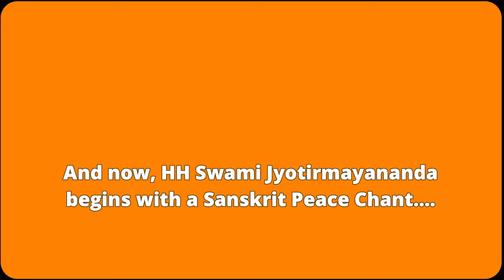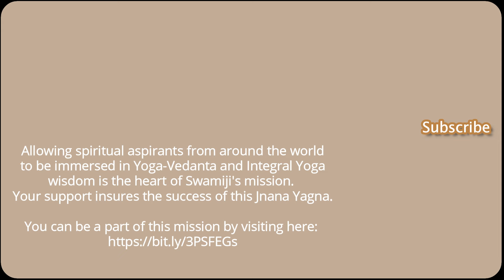Why Actions Are Not Ours Alone: Decoding Karma | Yoga Vasistha NPP S53 #310 | Swami Jyotirmayananda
**🕉️ Why Actions Are Not Ours Alone: Decoding Karma | Yoga Vasistha - Nirvana Prakarana Purvārdha Section 53 | Lesson 310 with Swami Jyotirmayananda**

Swami Jyotirmayananda, the revered last living disciple of Swami Sivananda, offers profound insights into a pivotal section of the Yoga Vasistha. In this lesson, we explore Chapter Nirvana Prakarana Purvārdha, Verse 53, delving into the essence of action, the role of ego, and the concept of divine will. This discourse invites seekers to understand the nuanced teachings of karma and liberation as presented in this ancient scripture.

⏰ **Key Highlights**:
- **01:13** - _Sage Vasistha’s Gita Essence to Rama_: Insights into Lord Krishna's teachings and the universal focus on liberation.
- **02:45** - _Every Action's Divine Factors_: Discussing the five factors inherent in the performance of karma as depicted in the Gita.
- **07:53** - _Beyond Ego: The True Doer_: Understanding the limitations of ego and the importance of acknowledging divine orchestration in actions.
- **19:07** - _Devotion and Purification Through Action_: How actions dedicated to God serve as a means for purifying the heart.
- **25:28** - _I Am Brahman_: Emphasizing the realization of the Self as the ultimate truth through dedicated practice.
- **39:08** - _Living in the World, Free of It_: Achieving a state of detachment and liberation while engaging with daily life.

🧘‍♂️ **Swamiji's Teachings**:
- **Karma's Divine Play**: Unveiling the complexity of actions and the illusion of doership.
- **From Ego to Enlightenment**: Transitioning from ego-driven actions to understanding actions as a pathway to divine realization.

🌟 **Why Watch This Video?**:
Engage with Swami Jyotirmayananda's enlightening discourse to explore the intricate dynamics of karma, ego, and enlightenment through the lens of the Yoga Vasistha.

🙏 **Ending Notes**:
Contemplate the profound teachings of this episode and reflect on the role of actions in your spiritual journey. Share your reflections and become a part of our enlightening discussions.

**Timestamps**:
- 01:13 - Essence of Gita’s Teachings to Rama
- 02:45 - Divine Factors in Every Action
- 07:53 - Understanding the True Doer Behind Actions
- 19:07 - The Path to Purification Through Devotion
- 25:28 - Realization of the Self as Brahman
- 39:08 - Achieving Liberation While Living in the World

📖 **Suggested Reading**: Explore further into the teachings of Yoga Vasistha for a deeper understanding of Vedanta.

💬 **Reflection and Sharing**: How have these teachings influenced your understanding of actions and ego? Let’s discuss this in the comments.

- Discover more from Swamiji: [YogaResearchFoundation.org]

🕉️ **Support Swami Jyotirmayananda's Mission**:
Help spread the timeless teachings of Yoga-Vedanta.

**Tags**

🎶 *MUSIC CREDIT*:
Warm Memories - Emotional Inspiring Piano by Keys of Moon | [Listen Here]

**Join us in this transformative exploration with Swami Jyotirmayananda for an enhanced understanding of spiritual truths. 🙏**